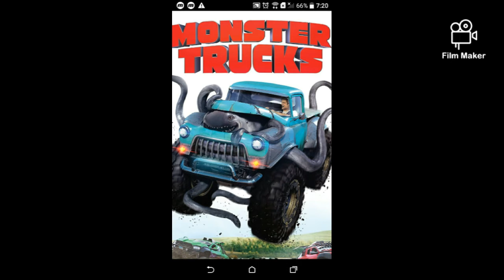Godzilla meets Creech